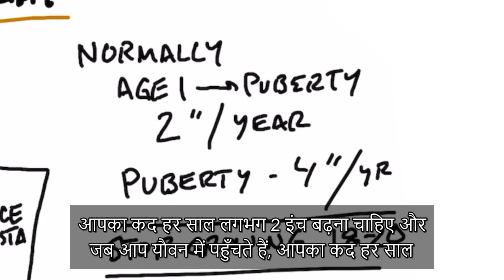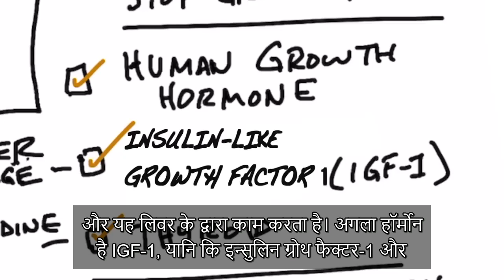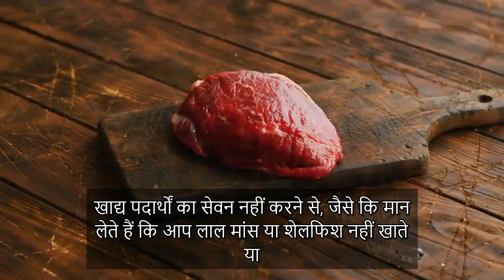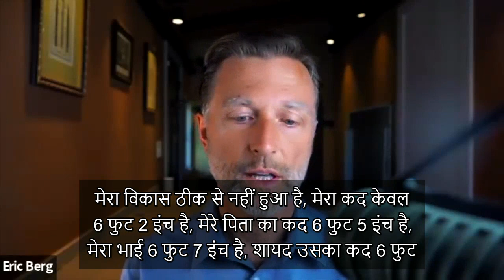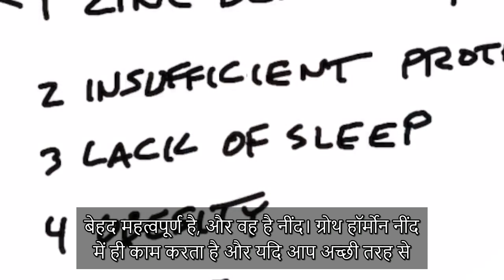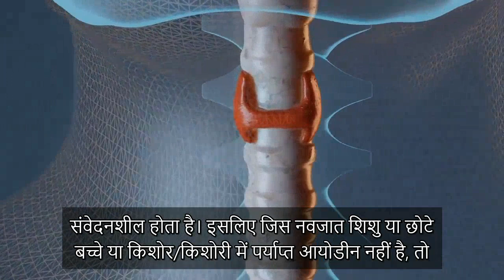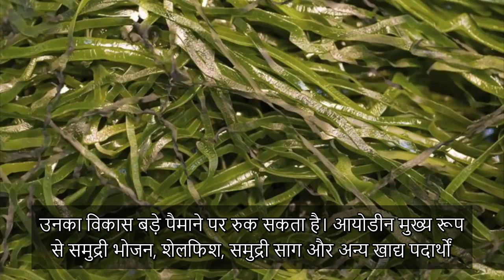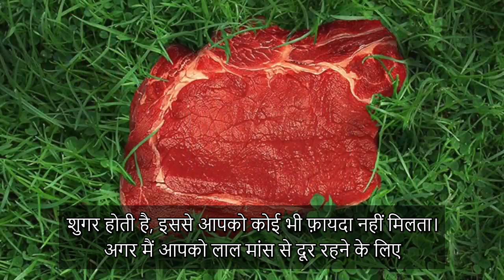अपना कद कैसे बढ़ाएं - Dr. Eric Berg Hindi Sub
शरीर में पोषक तत्वों का स्तर कैसे बनाए रखें, हॉर्मोन्स को कैसे संतुलित करें और अपना कद कैसे बढ़ाएं।
डॉ बर्ग ट्रेस मिनरल्स यहाँ ख़रीदें: 🛒
और
D3 & K2 विटामिन्स यहाँ ख़रीदें: 🛒

0:00 परिचय
1:08 कद बढ़ाने वाले सबसे महत्वपूर्ण हॉर्मोन्स
1:38 HGH की कमी के कारण
5:30 IGF-1 की कमी के कारण
5:47 थाइरोइड हॉर्मोन की कमी के कारण
6:17 प्राकृतिक तरीके से कद कैसे बढ़ाएं
9:45 जिंक पर बनाया गया मेरा विडियो देखें!

इस विडियो में, हम बात करेंगे कि आप कैसे प्राकृतिक तरीके से अपना कद बढ़ा सकते हैं।
पहले साल से लेकर यौवन तक बच्चों का कद हर साल आमतौर पर दो इंच बढ़ता है—यौवन के दौरान उनका कद हर साल चार इंच बढ़ने लगता है। आमतौर पर अठारह और बीस के बीच आपका कद बढ़ना रुक जाता है।
यदि आपकी उम्र बीस साल से कम है और आप अपना कद बढ़ाना चाहते हैं, तो यह जानकारी आपके लिए है।
आपके अधिकतम कद की कुछ अनुवांशिक सीमाएँ हैं, फ़िर भी आप पोषक तत्वों की मदद से अपना विकास कर सकते हैं। पोषक तत्वों की कमी बड़े पैमाने पर आपका कद कम कर सकती है।
कद को बढ़ाने के लिए तीन तरह के हॉर्मोन्स सीधे तौर पर ज़िम्मेदार होते हैं:
• ह्यूमन ग्रोथ हॉर्मोन (HGH)
• इन्सुलिन-लाइक ग्रोथ फैक्टर 1 (IGF-1)
• थाइरोइड हॉर्मोन्स

कम HGH के निम्नलिखित कारण हो सकते हैं:
1. जिंक की कमी:
 • बहुत अधिक फाईटेट्स
 • शुगर और रिफाइंड कार्बोहाइड्रेट्स
 • शराब
 • तनाव
 • अपर्याप्त मात्रा में लाल मांस या शेलफिश
2. अपर्याप्त प्रोटीन
3. नींद की कमी
4. मोटापा
5. धूम्रपान
6. कैफीन
7. कम विटामिन D
8. भुखमरी

कम IGF-1 के निम्नलिखित कारण हो सकते हैं:
• ख़राब लिवर—ख़ासकर ऊँची-कार्बोहायड्रेट वाली डाइट के कारण फैटी लिवर की उत्पत्ति हो सकती है

कम थाइरोइड हॉर्मोन्स के निम्नलिखित कारण हो सकते हैं:
• आयोडीन की कमी
• समुद्री खाद्य पदार्थ, शेलफिश और समुद्री साग का अपर्याप्त सेवन

निम्नलिखित से आपका कद बढ़ाने में मदद मिल सकती है:
1. जिंक युक्त अच्छी गुणवत्ता वाला ट्रेस मिनरल उत्पाद (या लाल मांस और शेलफिश)
2. पिट्यूट्रोफ़िन PMG (SP)
3. बहुत अच्छी नींद
4. फाईटेट्स से दूर रहें
5. विटामिन D3 (नियमित तौर पर सूर्य की रौशनी ग्रहण करें)
6. स्वस्थ कीटो और इंटरमिटेंट फास्टिंग करें

विडियो देखने के लिए आपका धन्यवाद। मुझे आशा है कि इस विडियो के ज़रिये आपको अपना कद बढ़ाने की अच्छी जानकारी मिली होगी। अगले विडियो में मिलते हैं।